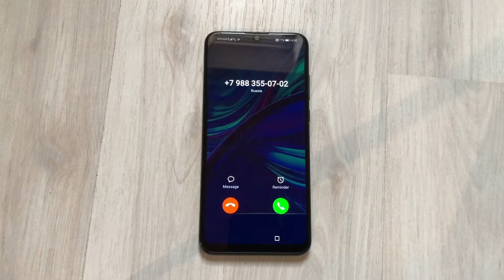Huawei P Smart 2019 (POT-LX1) Incoming call